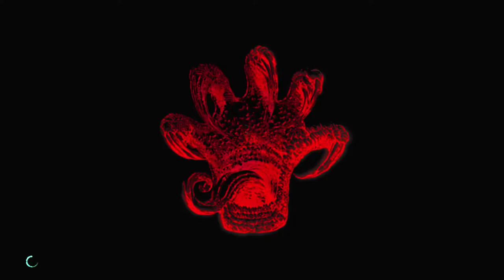Devil May Cry 5 #02 | Qliphoth | PC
Devil May Cry is Back!